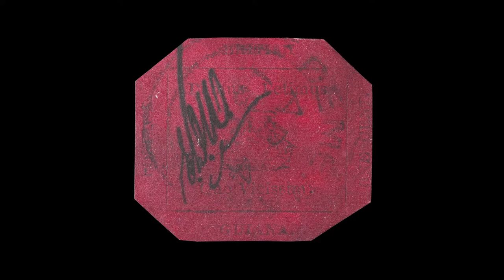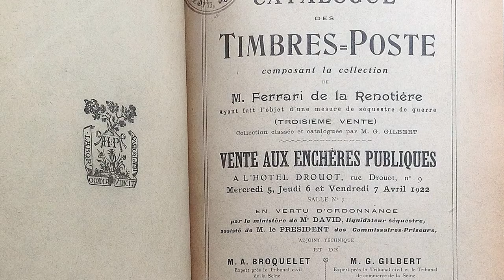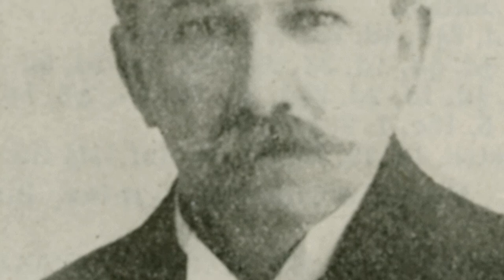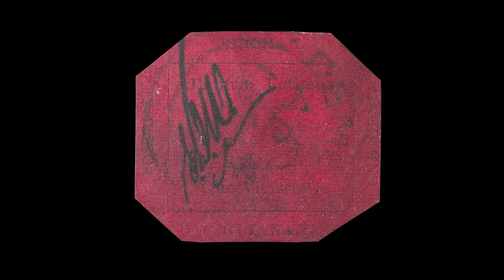The Travels of the British Guiana: The World's Most Famous Stamp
Watch as Selby Kiffer explores the travels of the British Guiana, the World's Most Famous Stamp, which was discovered in 1873 by a schoolboy in Demerara and, within the stamp world, has had a mythic status for over 100 years.